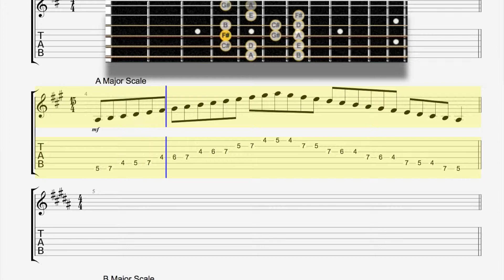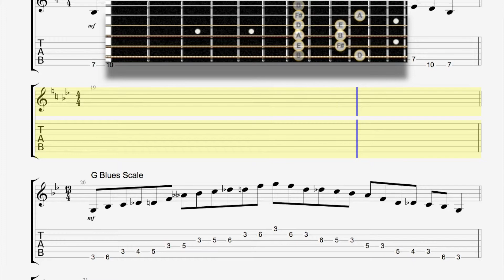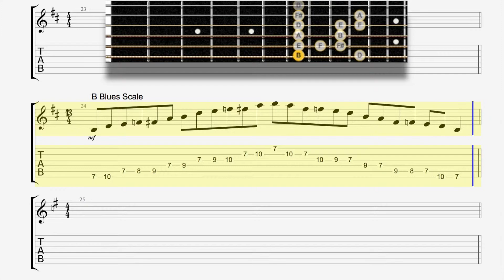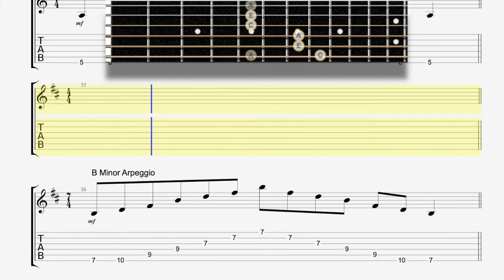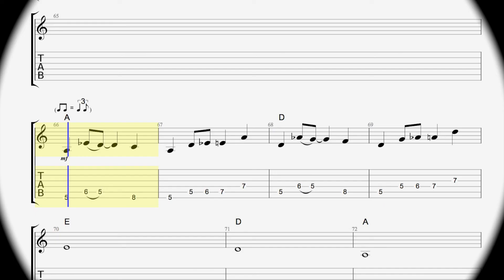Technical Work Grade 3 Rockschool